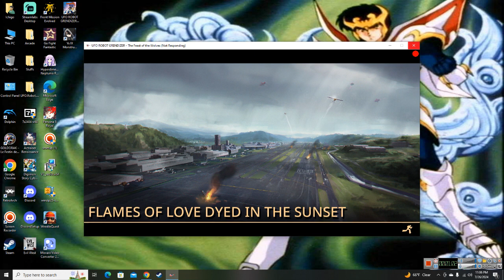Comicame The Tribute: UFO Robo Grendizer (Steam)#8-Flames Of Love Dyed In The Sunset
After Koji's narrow escape of the Vega again, Duke takes over to assess the damage at the airport.